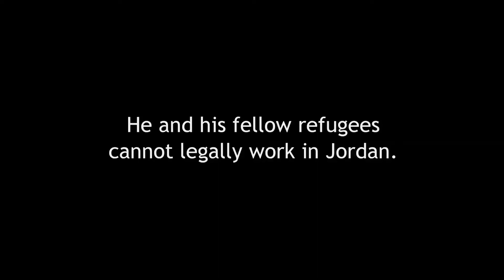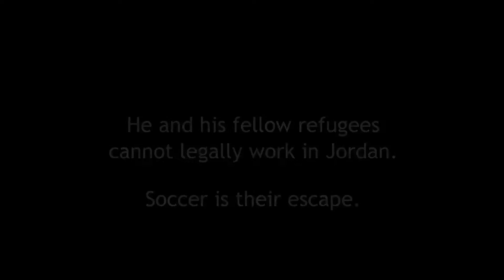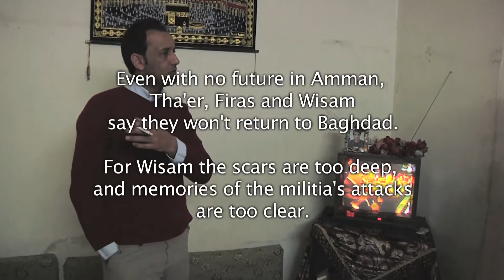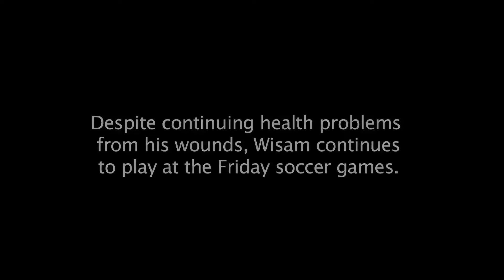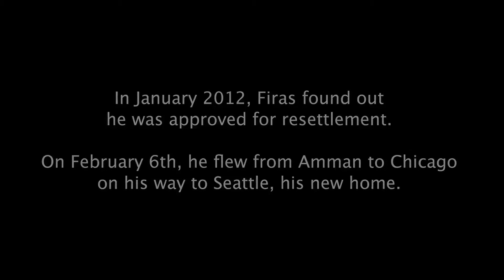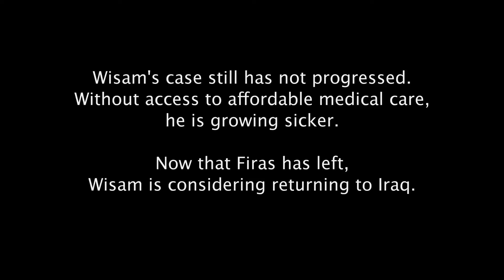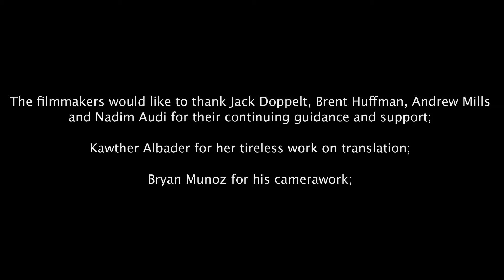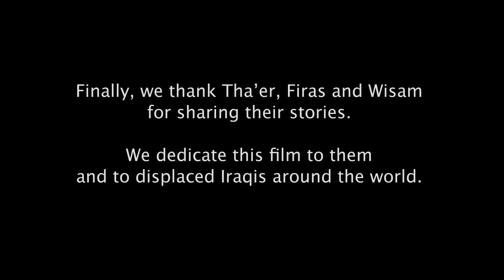The Waiting Game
In 2009, Wisam fled his native Baghdad for Amman, Jordan after an attack by the Iraqi militia that left Wisam severely wounded and his uncle dead. Considered "guests" in Jordan, Iraqi refugees are forbidden to work and rely on aid from the United Nations Refugee Agency (UNHCR). One thing they can do: play soccer. Last year Wisam coordinated with the UNHCR to start a soccer league for the Iraqi refugees scattered through Amman.

Soccer offers Wisam some relief from the monotony of waiting for resettlement to the United States, but his best friend Firas has been in Amman for seven years and is losing hope in his chances of resettlement. Except for Fridays, when Wisam and his friends gather to play soccer, each day passes exactly like the one before for the Iraqi refugees.

Until Firas suddenly receives news that the UNHCR has accepted his case and he will fly to Seattle in two weeks' time. Firas is overjoyed, but the news is bittersweet. He must leave Wisam behind. As Firas begins a new life, Wisam staves off despair over dreams that may never come true.